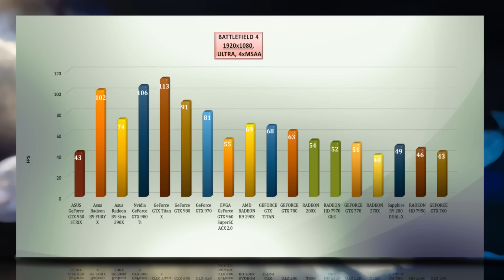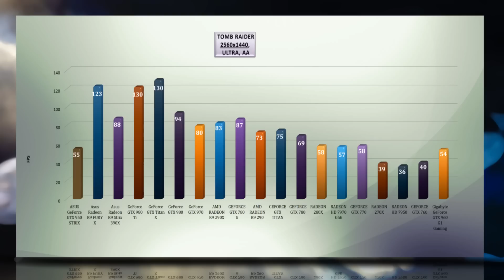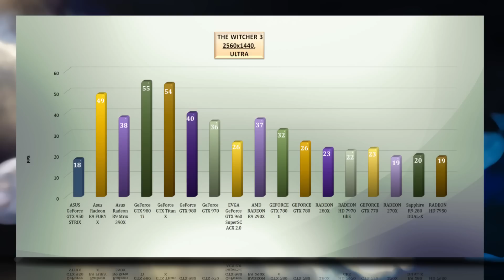ASUS GeForce GTX 950 STRIX - VIDEO BENCHMARK /GAME TESTS REVIEW/ 1080p,1440p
OFFICIAL GAMES AND SYNTHETICS TESTS / BENCHMARK /REVIEW OF ASUS GeForce GTX 950 STRIX

ASUS GeForce GTX 950 STRIX purchase link:

Benchmark TEST SYSTEM setup as following:
Noctua NH-D15 CPU cooler - purchase link: ▶

ASUS GeForce GTX 950 STRIX
ASUS RADEON R9 FURY X
Nvidia GeForce GTX 980 Ti
GeForce GTX Titan X
Nvidia GeForce GTX Titan
AMD Radeon HD 7970 GHz

Tested games and synthetics:
BATTLEFIELD 4, CRYSIS 3, METRO LAST LIGHT, TOMB RAIDER,WATCHDOGS, DRAGON AGE INQUISITION, CALL OF DUTY ADVANCED WARFARE,GTA V – Tested on 4K,1080p,1440p

3DMARK FIRESTRIKE